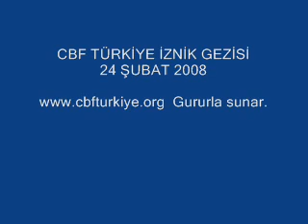NICEA - cbf 1000 Iznik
doctordan